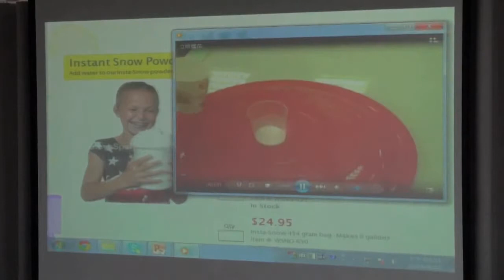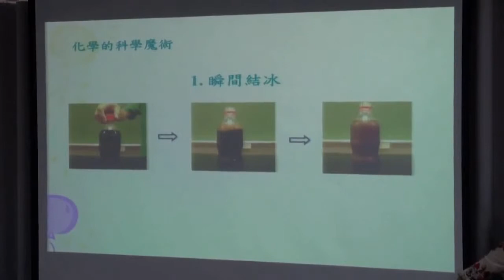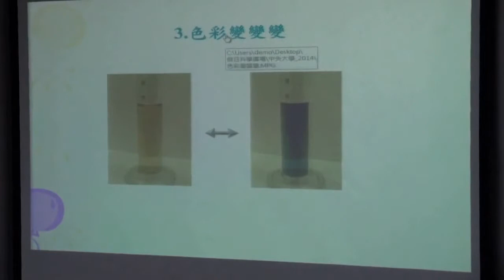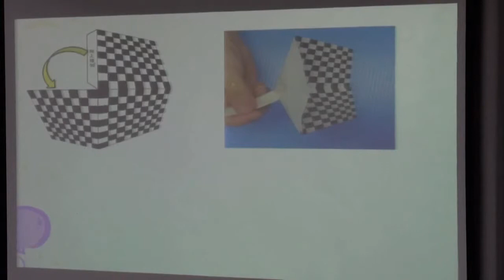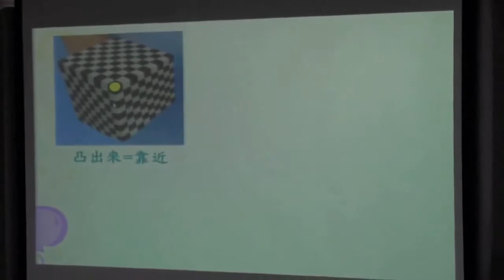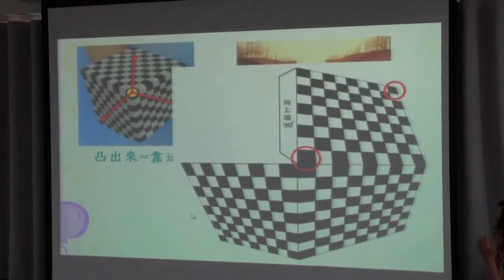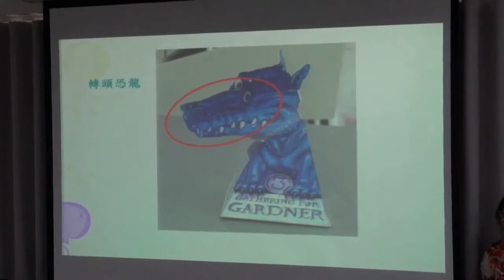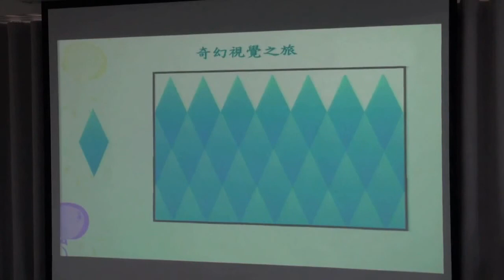[假日科學廣場] 科學魔術 2/4 (熱冰、色彩變變變、懸浮方塊、轉頭恐龍、奇幻視覺之旅 )